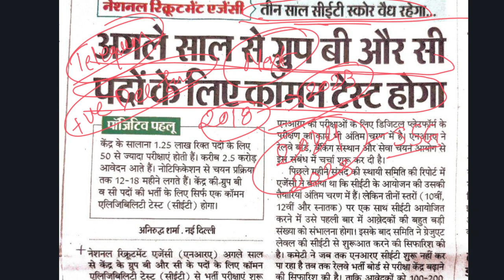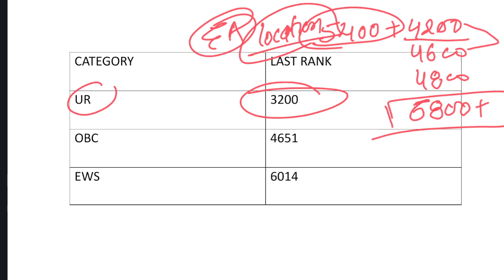SSC CGL 2023 MAINS SAFE SCORE || PRE RESULT DATE ?? CET EXAM UPDATE MARKS VS RANK IN SSC CGL 2022